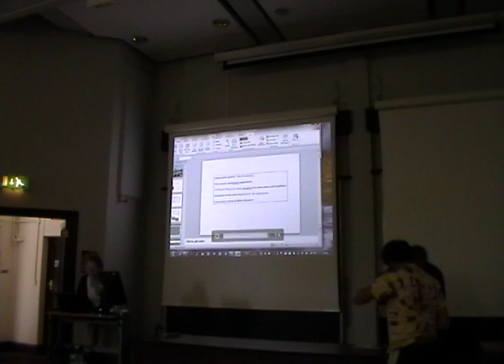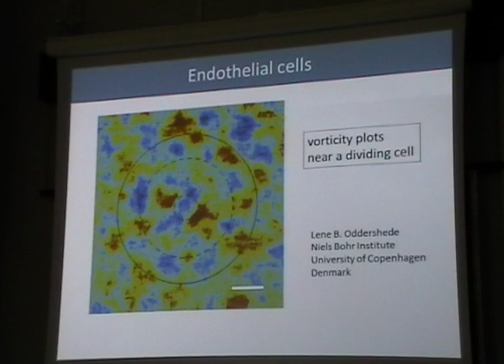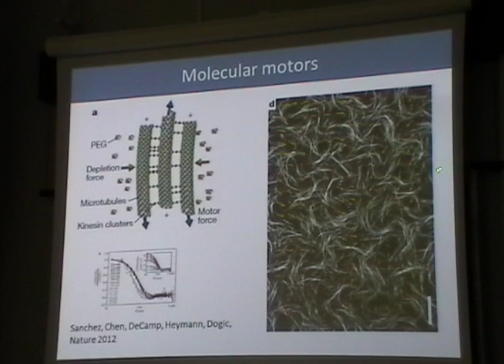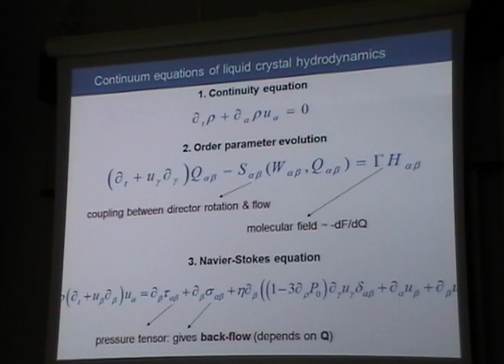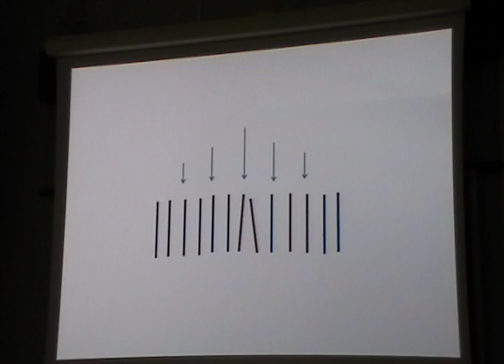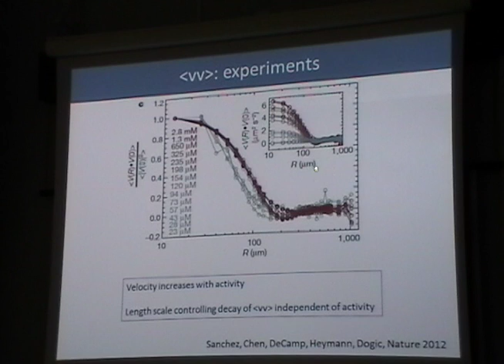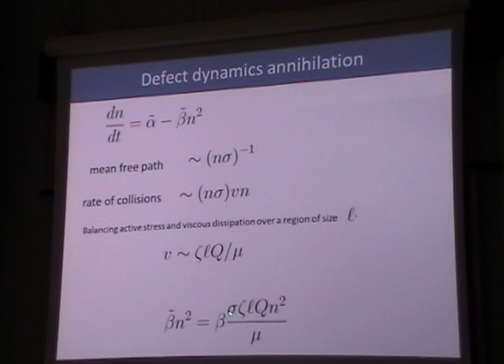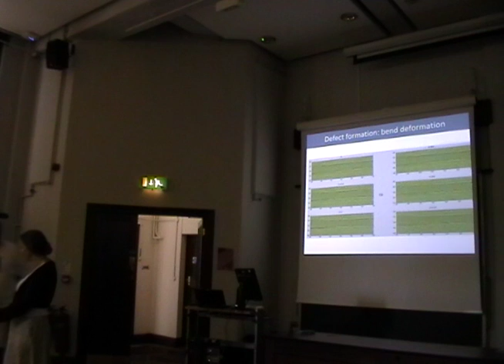Active Nematics - Yeomans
Active Nematics by Dr. Julia Yeomans, University of Oxford